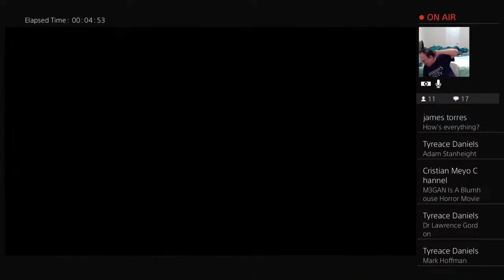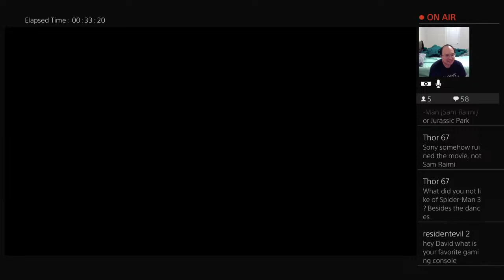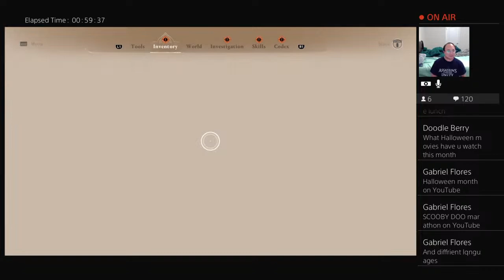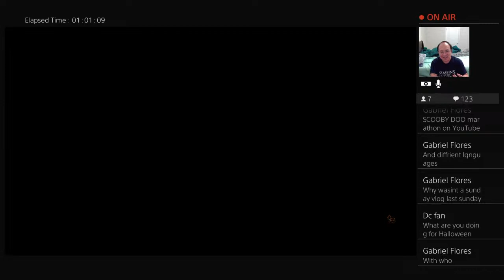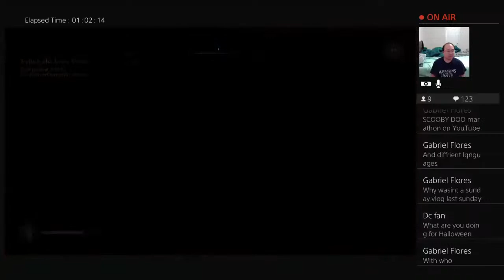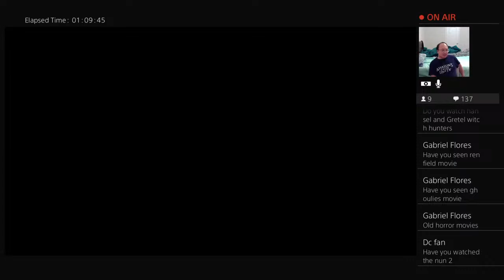Assassin's Creed Mirage - The Book Burner's Fiery Trail